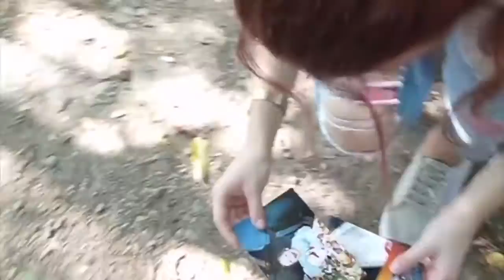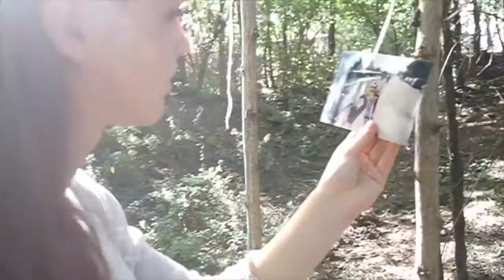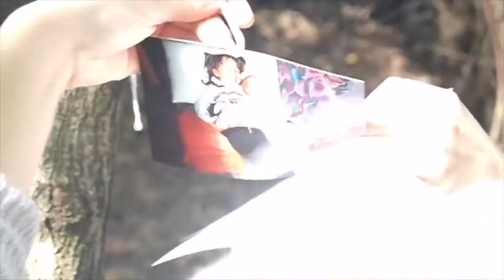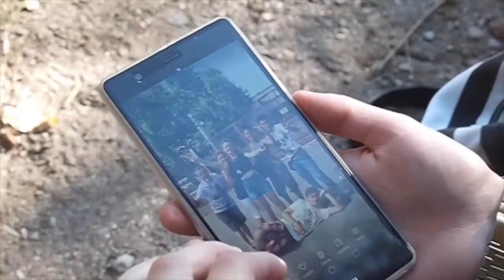Avicii - Hey Brother (Davide Bossi & Lorenzo Lambiase Tropical House re-edit Ft. Hannah)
Potete trovarmi anche su:
PageFacebook : Hannah Official

Grazie di tutto! Fantastica collaborazione, sempre gentili e disponibili!